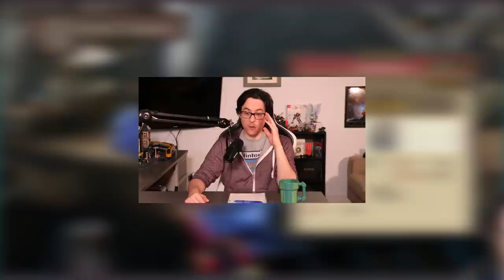Why I hate sand Barioth - MH3U Journal 11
In 2021 I pledged to hunt every monster in Monster Hunter 3U to prove myself as a seasoned hunter. These are my journals.

Editor: RaulDaFama